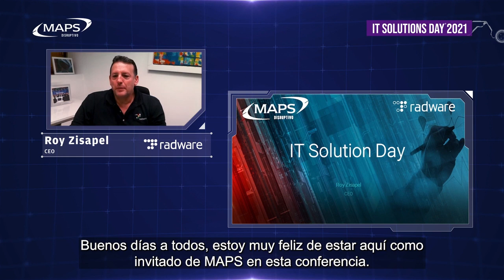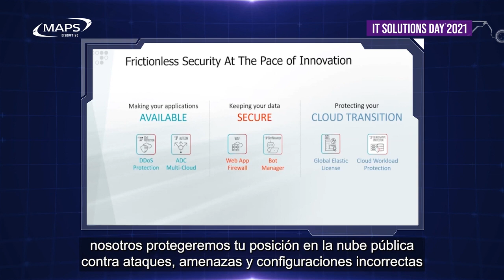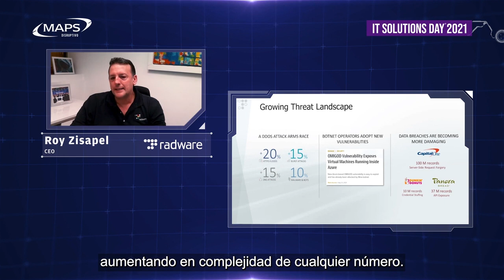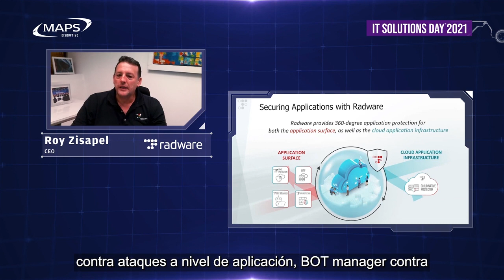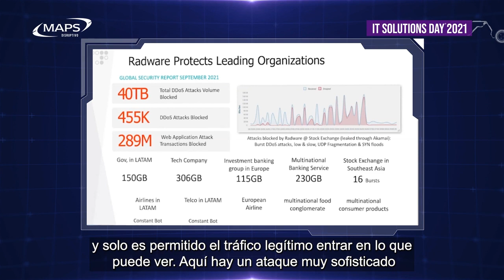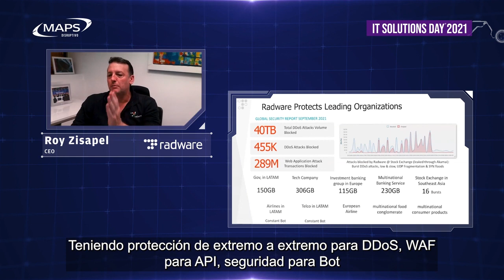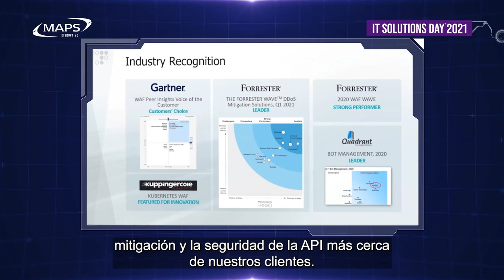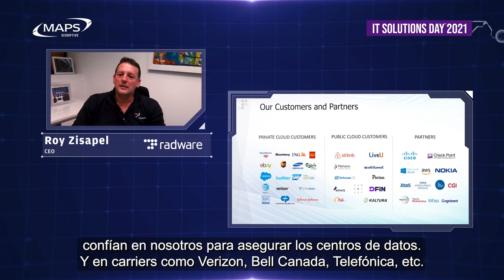VISIÓN DE CIBERSEGURIDAD 360° BY RADWARE - ROY ZISAPEL CEO de Radware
VISIÓN DE CIBERSEGURIDAD 360° BY RADWARE

ROY ZISAPEL
CEO de Radware

Conoce como Radware asegura para las empresas el que sus aplicaciones estén disponibles todo el tiempo, además de tener los datos seguros contra ciber ataques y como lograr unas transición a la nube de sus cargas de trabajo, manteniéndolas seguras contra ataques, amenazas y configuraciones incorrectas.

Conversaremos como distintos analistas nos ubican como el líder en cada uno de los segmentos en los que Radware participa. Conocerás como se están dando ataques DDoS en el mundo y cómo Radware nos protege.